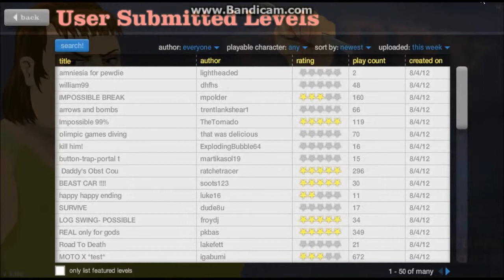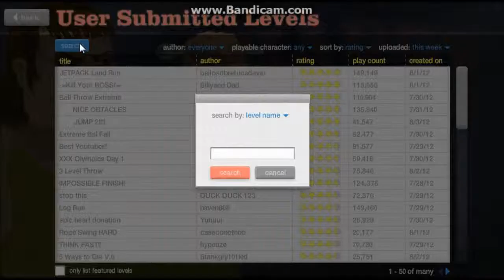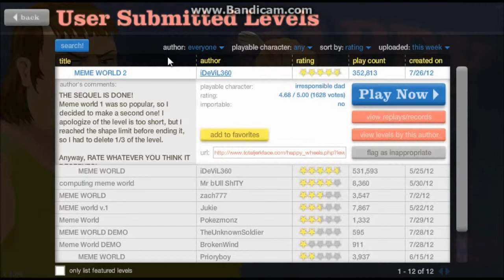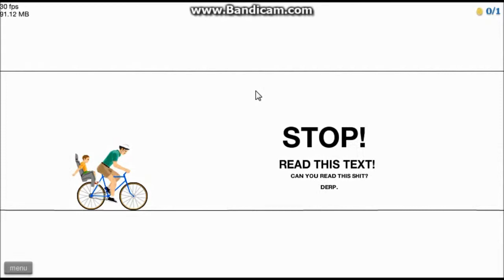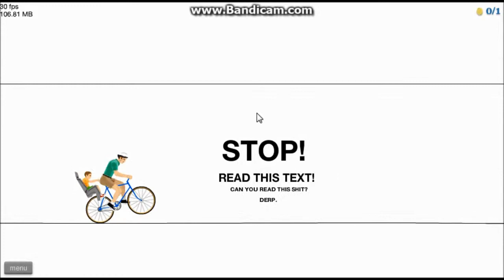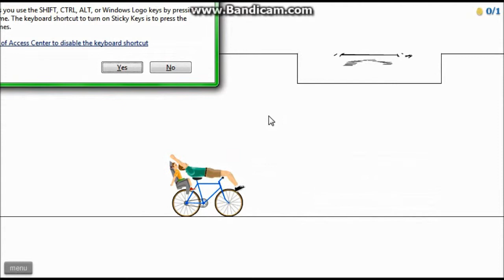Happy Wheels Episode 9 MEME WORLD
So Yeah, I'M BACK! The next video I'll be uploading is the 2nd part of Amnesia: Staying Alive and the video is 15 min long. However, I'm gonna split that video up into three parts. As I said in the video, my internet connection is very low. And also the in game volume in those videos are really loud so I'll probably put in a note somewhere. Hope you guys can understand.

I will also upload the 2nd part of my first attempt at the world hardest game after uploading the amnesia videos. I just realised that I forgot to upload that. So yeah, those are some things which you guys can look forward to.